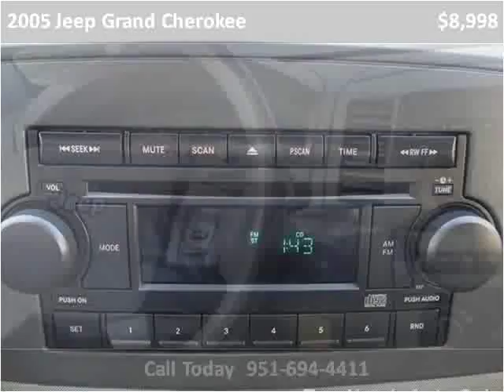2005 Jeep Grand Cherokee Used Cars Temecula CA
This 2005 Jeep Grand Cherokee is available from Top Notch Auto Sales.